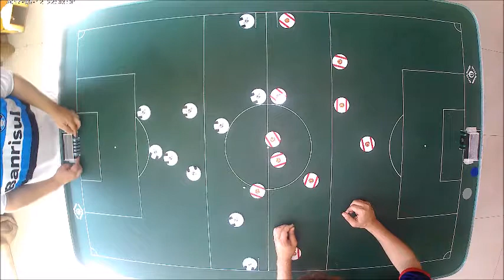TOP 5 - ARSENAL - PET - SETEMBRO 2019